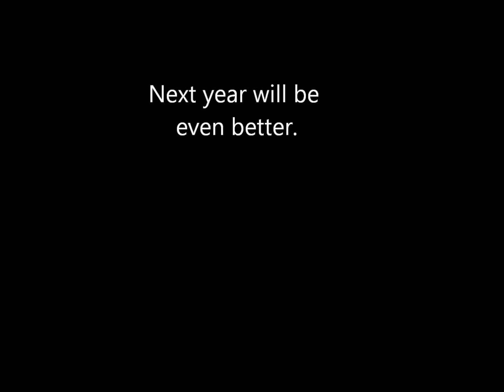Ganesha Procession - Paris 2013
Le défilé du dieu Ganesh constitue un superbe moment de fête dans les quartiers nord de Paris.  Il a lieu généralement le premier dimanche du mois de septembre.